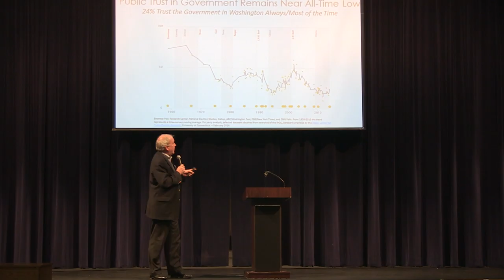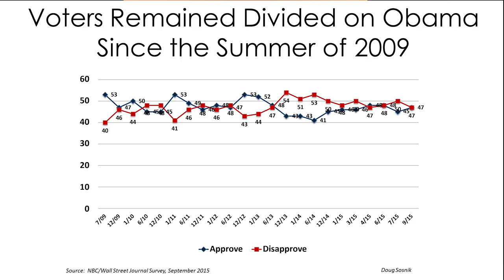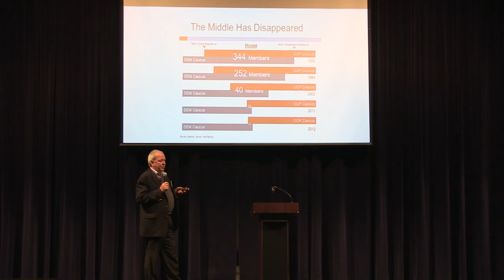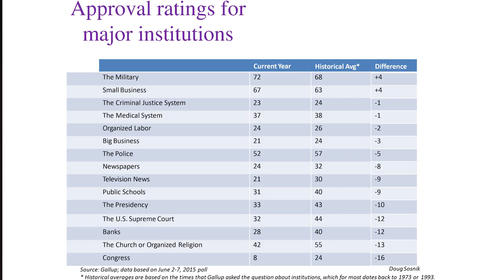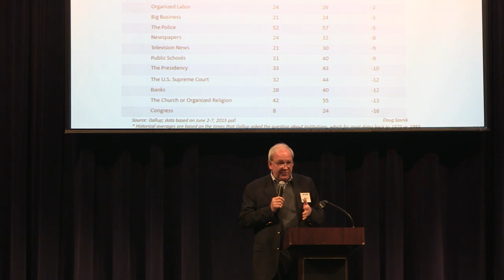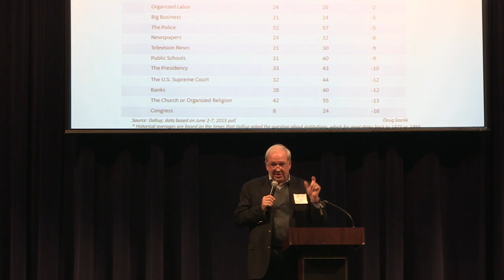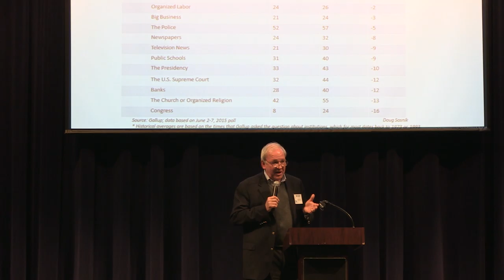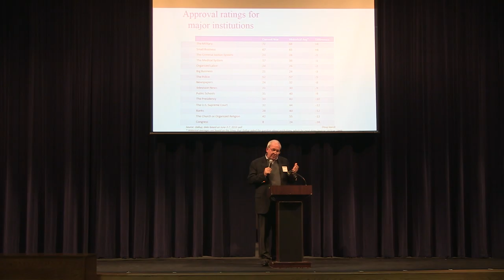Why communicating faith in a public square matters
Daring Conversations with Mike McCurry